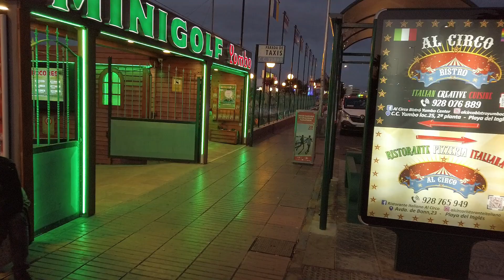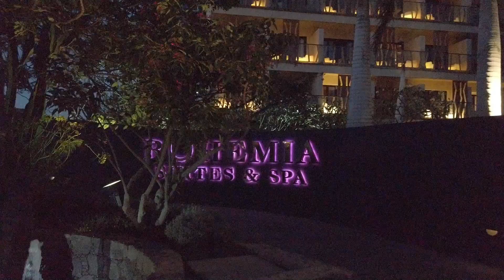PLAYA DEL INGLES vespertino desde SAN FERNANDO DE MASPALOMAS, GRAN CANARIA🇪🇸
Viernes vespertino PLAYA DEL INGLES, caminando desde VIUDA DE FRANCO, SAN FERNANDO DE MASPALOMAS.